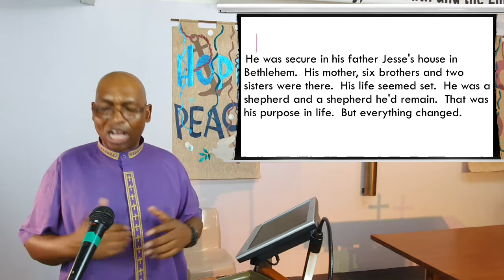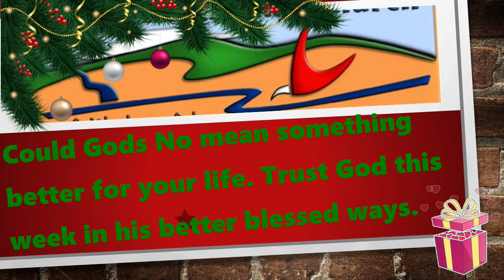23 Dec 2020 - "When God Says 'No'" - Rev Johnson Makoti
Reading:  2 Samuel 7:1-18

Rev Johnson opens up the scripture passage from 2 Samuel with regard to King David's desire to build God a temple.  God told David through the prophet Samuel that "no, he would not be the one to build the temple."  How do we respond when God says "No"?  And do we understand WHY God might be saying "No" at this time?

Contributors (in order of appearance):  Rev J. Makoti, B. Cooney
Publishing:  Ps. C. Guise